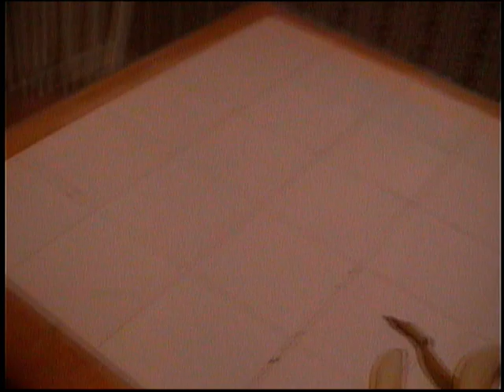Granddaddy Visits Benjamin St 2004